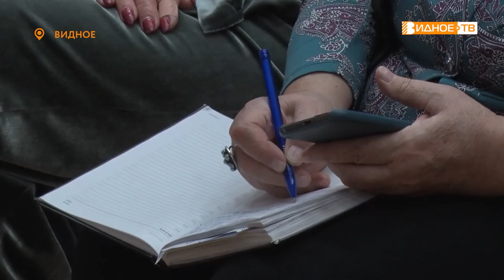ВИДНОЕ В ЦВЕТАХ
Ленинское отделение Союза женщин России собрало гостей в Историко-культурном центре, которым предложили вспомнить, каким цветущим раньше был город Видное.  Подробнее в репортаже Юлии Погосьян.